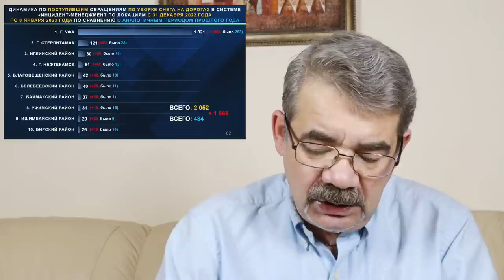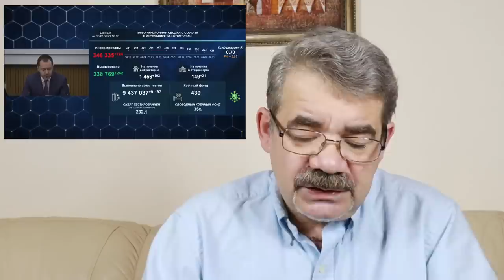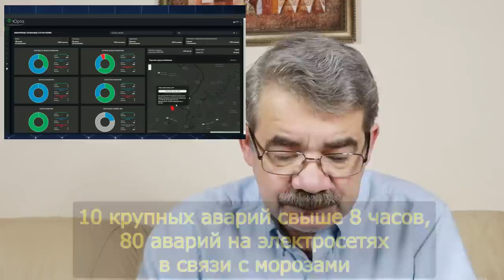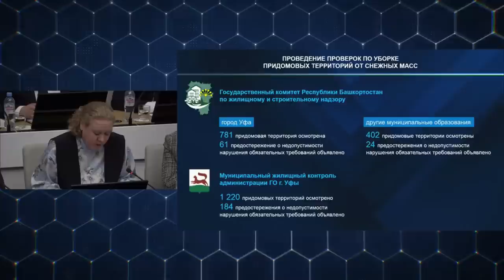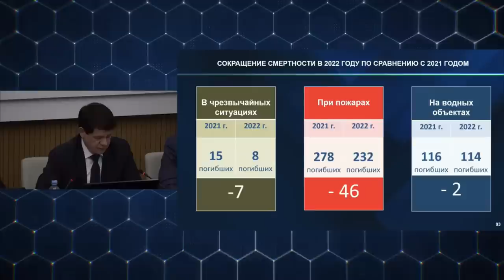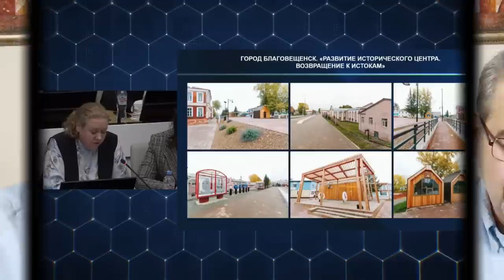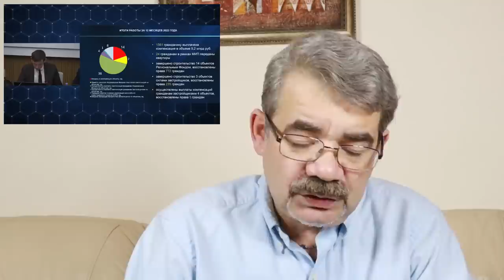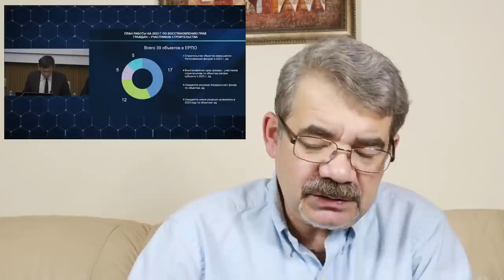"Хабиров остаётся на второй срок". "Открытая Политика". Выпуск - 463. 11.01.23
Хронометраж выпуска:
01:36 - Неожиданные прогнозы...;
06:35 - "Должны отдать должное...";
10:39 - Рахматуллин всё исправил?;
13:53 - 202 отключения;
21:17 - Любимая кормушка...;
24:29 - Ковшов поклялся...;